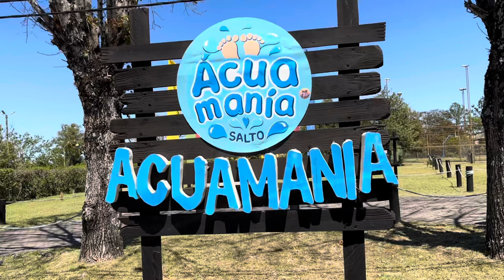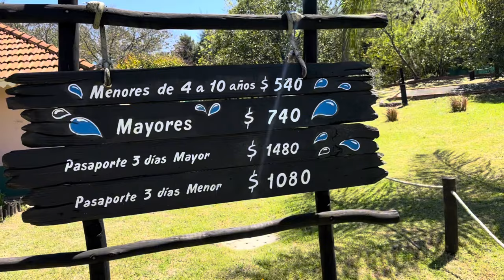YENDO al PARQUE ACUÁTICO de URUGUAY más GRANDE 🇺🇾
El parque Acuático Acuamania se ubica en Salto Uruguay y la verdad tiene varios juegos para toda la familia ! Me encanto la experiencia!! Muy buena !

Ig: Leandro Sosa Uy
Tik tok: Leandro Sosa Uy